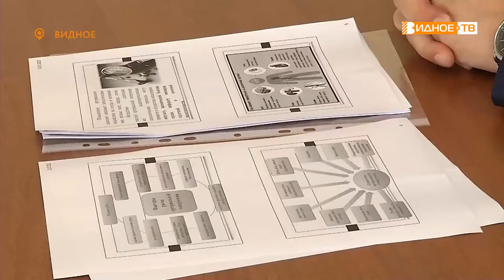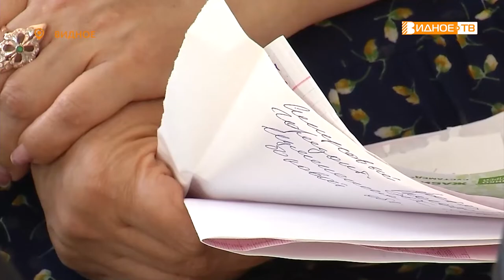ШКОЛА СЕРДЦА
Отделение кардиологии Видновской районной клинической больницы начинает серию тематических встреч с населением, объединённых названием "Школа сердца". Такие мероприятия будут полезны тем, кто хочет узнать о заболеваниях сердечно-сосудистой системы. На первой лекции побывал Дмитрий Книга.